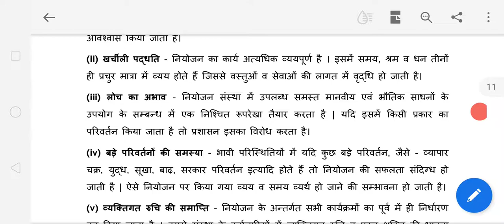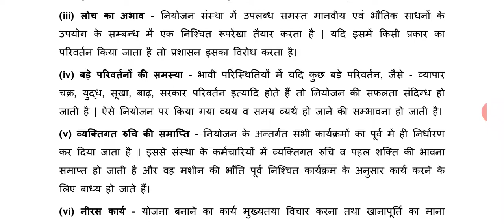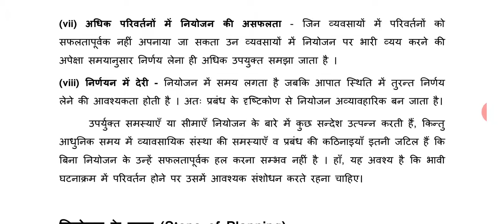Limitation of Planning: Entrepreneurship Development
Unit-4 Video Lecturer-06 By : Er. Divesh Kumar Gajpal